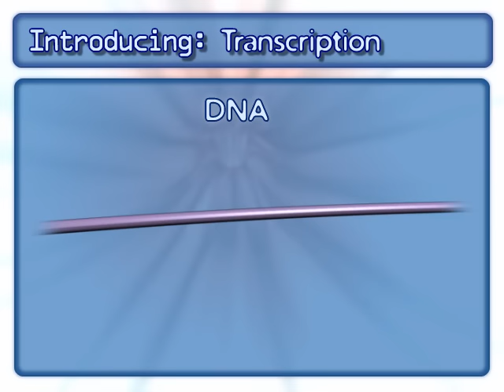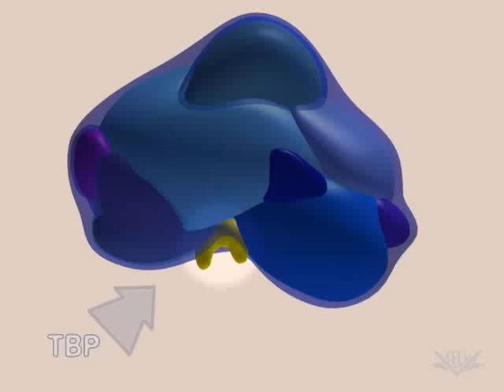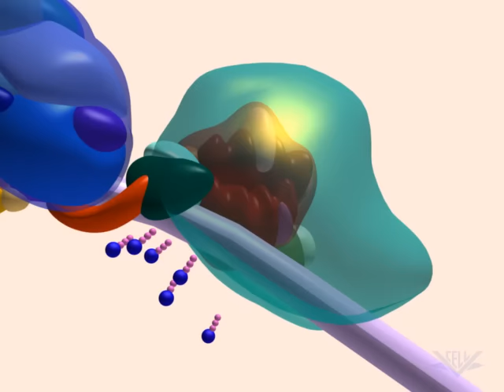Transcription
NDSU Virtual Cell Animations Project animation 'Transcription'.

Transcription is a vital process in biological lifeforms. It is through this process that the biological roadmap encoded in a strand of DNA is used to produce a complementary RNA copy. The RNA can then go on to help produce the proteins and enzymes that power living organisms.